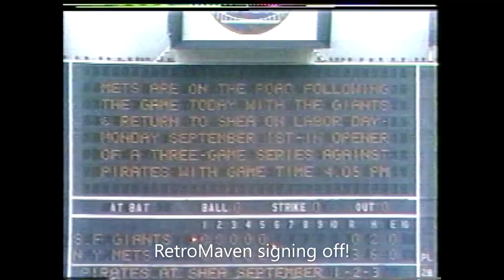1975 NL Rookie of the Year John "The Count" Montefusco vs Mets - 8/17/75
With the new baseball season underway let's take a trip back almost 5 decades ago to view an extremely rare clip of the 1975 NL Rookie of the Year John "The Count" Montefusco in action on a Sunday afternoon at Shea Stadium. The Mets have a rally going in the 5th inning and The Count must deal with Joe Torre, who would become the club's manager less than 2 years later! Please note the source of this material is not from a complete game. No ownership of this material is claimed.